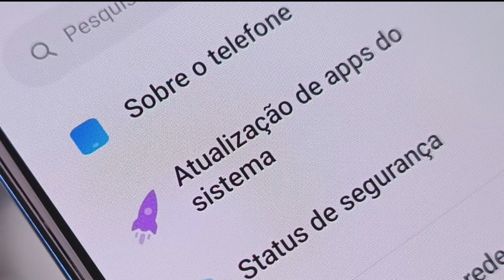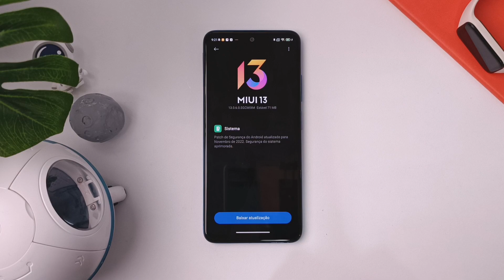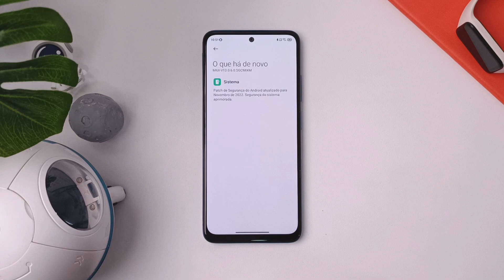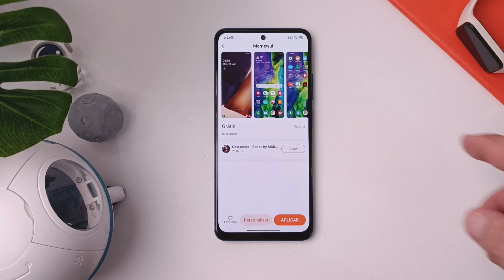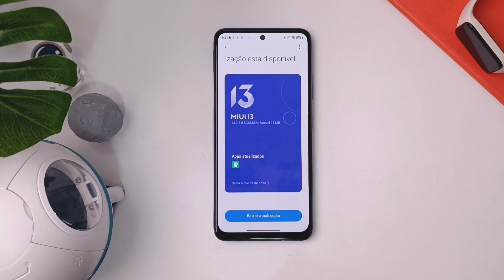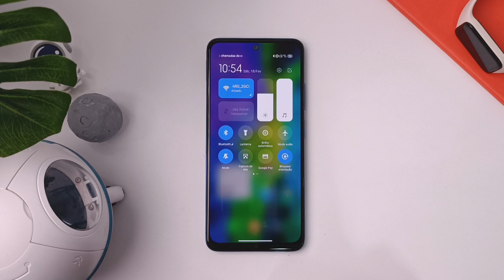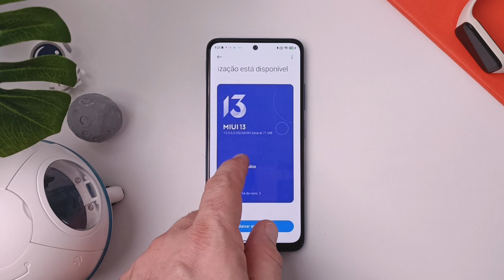ATUALIZOU AGORA! se TEM esse XIAOMI pode COMEMORAR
A Xiaomi acaba de lançar uma importante atualização para um dos smartphones mais populares da marca. A atualização traz diversas melhorias e novas funcionalidades que prometem melhorar ainda mais a experiência do usuário com o dispositivo.

Uma das principais novidades da atualização é a melhoria no desempenho do smartphone. Com a nova versão do sistema operacional, o celular terá um desempenho ainda mais rápido e suave, permitindo que os usuários realizem suas tarefas diárias com ainda mais agilidade.

Além disso, a atualização traz melhorias na câmera do dispositivo, com novos recursos que permitem capturar fotos e vídeos ainda mais nítidos e com maior qualidade. Também há melhorias na bateria, que agora terá uma vida útil ainda maior, permitindo que os usuários utilizem o smartphone por mais tempo sem se preocupar em recarregá-lo.

Outra novidade é a inclusão de recursos de segurança aprimorados, que ajudam a proteger os dados do usuário e garantir a privacidade do dispositivo. Com a atualização, o Redmi Note 11 terá um sistema de criptografia mais robusto, o que torna muito mais difícil para hackers e invasores acessarem informações pessoais armazenadas no smartphone.

Para atualizar o seu Redmi Note 11, basta acessar as configurações do dispositivo e verificar se há uma nova versão do sistema operacional disponível para download. É altamente recomendável que os usuários realizem a atualização assim que ela estiver disponível, para aproveitar todas as melhorias e novidades oferecidas pela Xiaomi.

Em resumo, a atualização da Xiaomi para o Redmi Note 11 traz diversas melhorias importantes, incluindo um desempenho ainda mais rápido, melhorias na câmera, maior duração da bateria e recursos de segurança aprimorados. Com estas novidades, os usuários do Redmi Note 11 poderão aproveitar ainda mais todas as funcionalidades e recursos deste excelente smartphone.